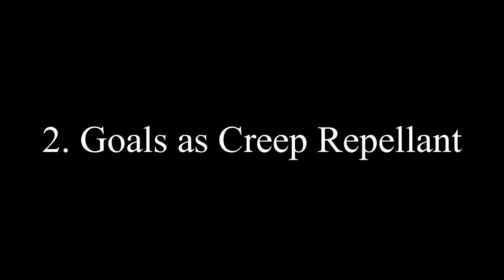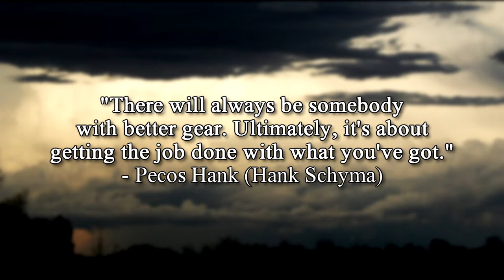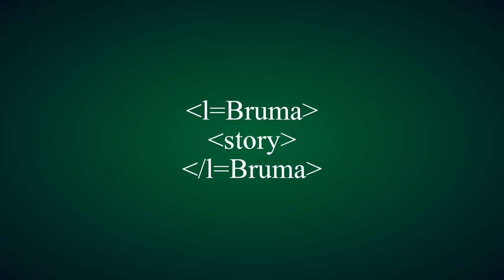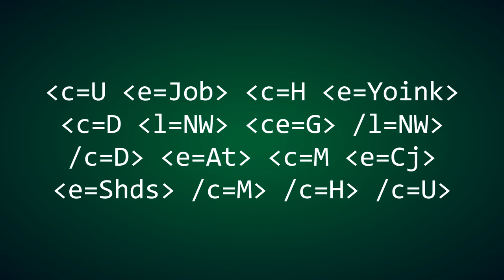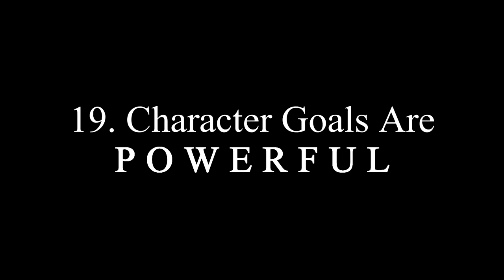20 Things I Learned About Writing from 4 1/2 Years of Skyrim Roleplay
Tips, tricks, and tangents... mostly tangents. Also known as me yelling at myself for 20 minutes to remind Future Me of things I probably should keep in mind going forward. This was a particularly ramble-ridden one and I do apologize if it either goes too fast or makes very little sense. Hopefully at least some of these things will end up being useful to someone besides me!

And yes, I think I will indeed be taking a break for a little bit - I'm working on some stuff in the background so we'll see. Squirrel Brain Never Rests. (I should put that on a t-shirt...)

Table of Contents, but in Clickable Form!
00:00 - Intro
00:13 - 01. Medium-Specific Flaws
01:05 - 02. Goals as Creep Repellant
01:57 - 03. Advice from a Stormchaser
02:32 - 04. Don't Start Big
03:21 - 05. Perfect vs. Good
03:55 - 06. Contrast
05:25 - 07. Good Villains
07:08 - 08. Fun Beginnings
07:37 - 09. Reactions vs. Actions
08:22 - 10. Experiment
08:48 - 11. Silence, My Brother
09:12 - 12. Projection
10:11 - 13. Random Character Traits
11:11 - 14. Buffering
11:51 - 15. Close Your Brackets
14:19 - 16. Yes-And/No-But
15:30 - 17. Don't Start With "Hi"
16:26 - 18. Passive vs. Reluctant Protagonists
17:13 - 19. Character Goals are Powerful
17:43 - 20. Try the Third Thing
19:03 - Outro

Music is by Jeremy Soule
LINKS!